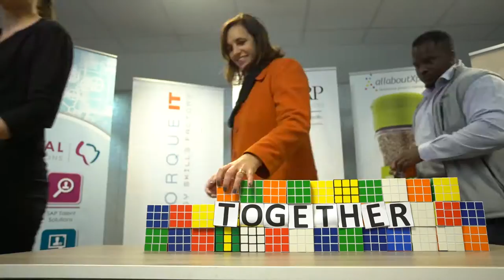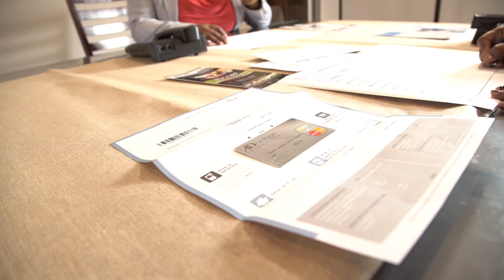Adcorp values video highlights reel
Our leadership team were tasked to make a video that depicted our new values. We want to give you a taste of whats to come. Watch the highlights reel and let us know your thoughts?